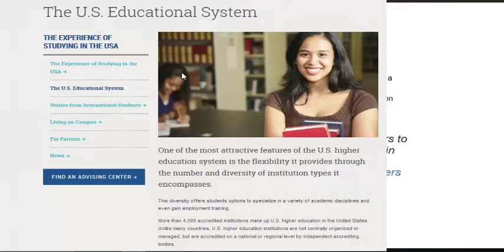Instruction and Real Life Challenges (part-1)